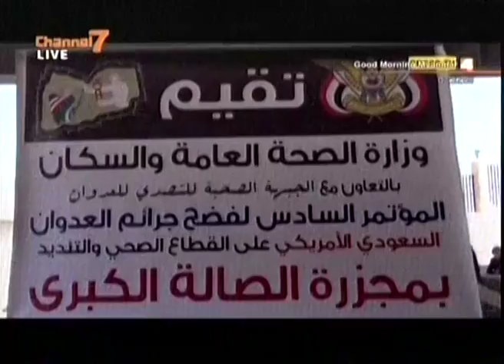အသုဘအခမ္းအနားတိုက္ခိုက္မွဳ လြတ္လပ္တဲ့စံုစမ္းေရးလုပ္ဖို႔ ယီမင္ေတာင္းဆို